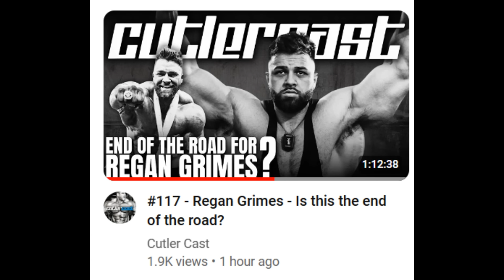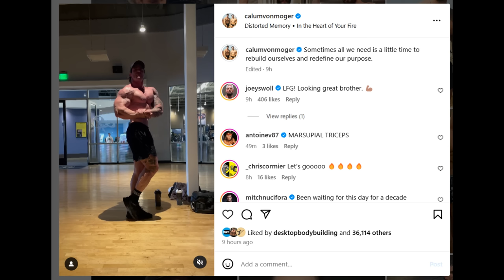Is Regan Grimes Retiring? + Calum Von Moger Doing a Pro Show? + Is Martin Fitzwater THE FUTURE?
TIMESTAMPS
00:00 - Intro
00:10 - Is Regan Grimes Retiring?
05:58 - Calum Von Moger Doing a Pro Show?
08:48 - Is Martin Fitzwater THE FUTURE?